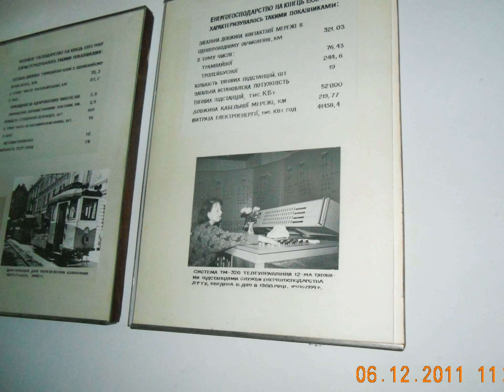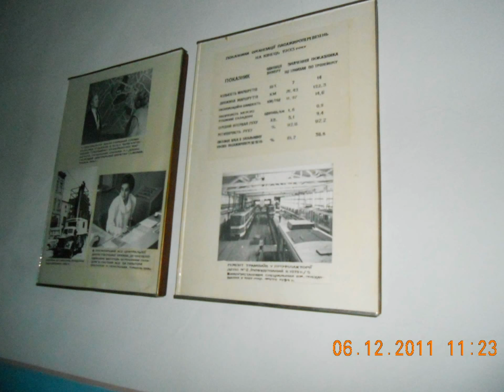Львів. Працівники трамвайного депо пікетують Міську раду...